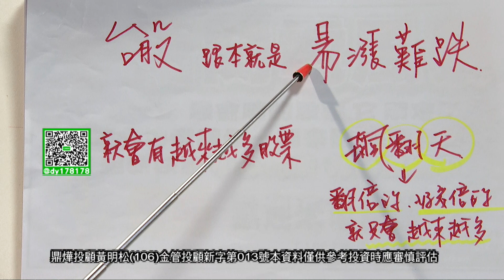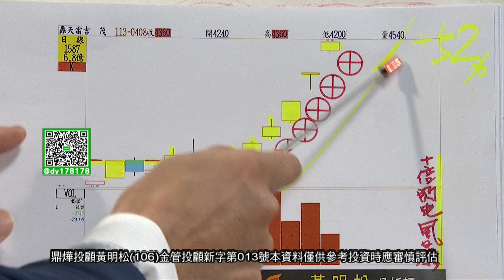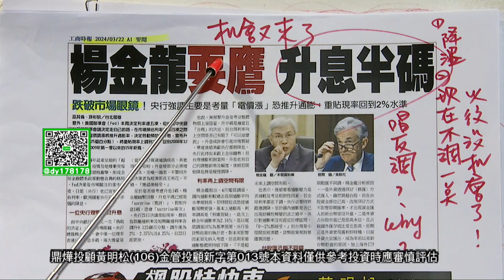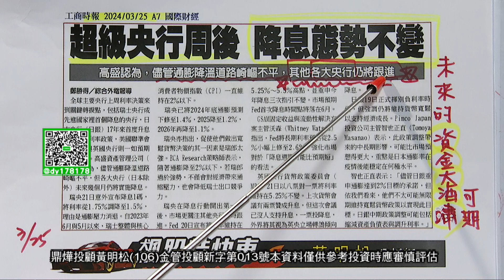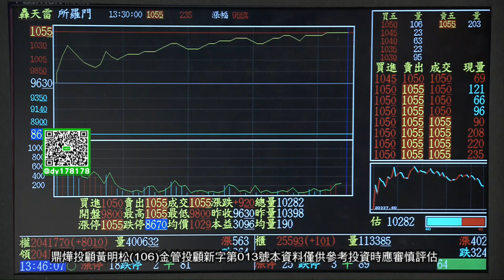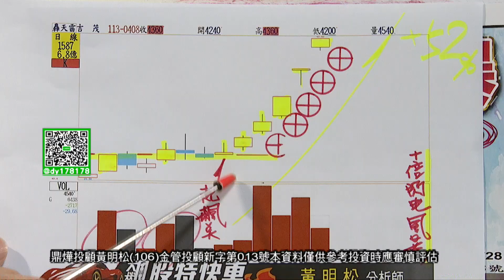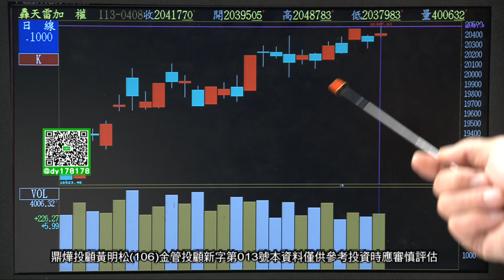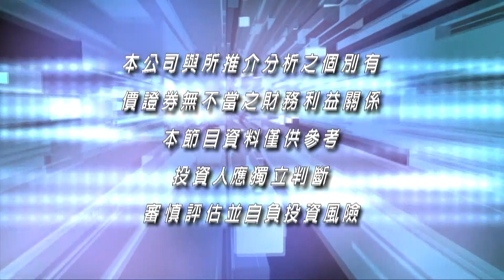【飆股特快車】所羅門噴翻了 吉茂也瘋了 下一支吉茂!│黃明松│20240408